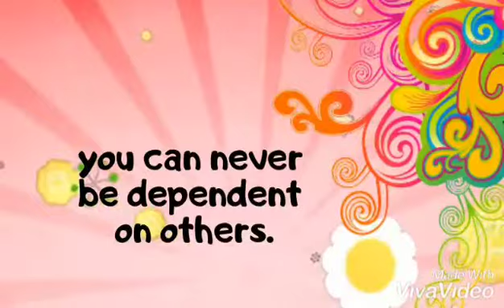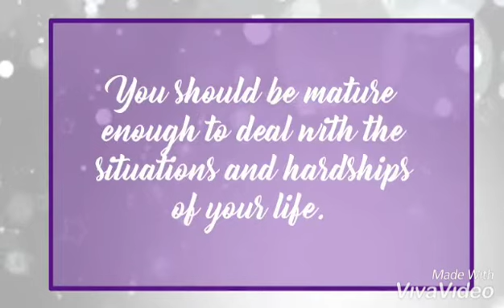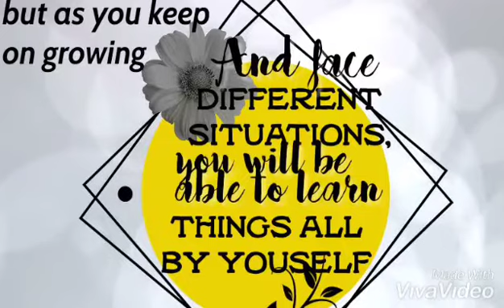Being Alone Quotes and Sayings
Some Quotes and Sayings about Being alone.
You can never be dependent on others. You will have to keep on walking alone  and fought every battle of life alone